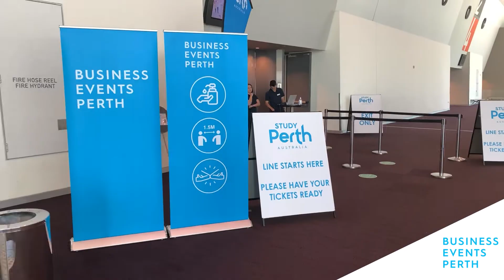Discover the unexpected in Perth, Western Australia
Welcome to Perth, Western Australia, where you can discover the unexpected!